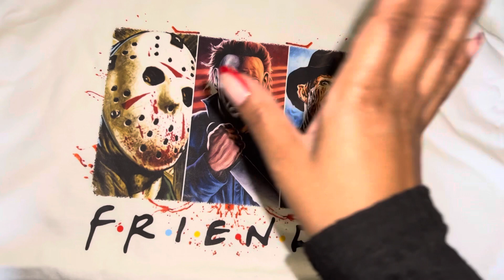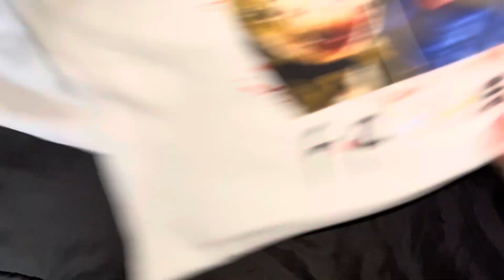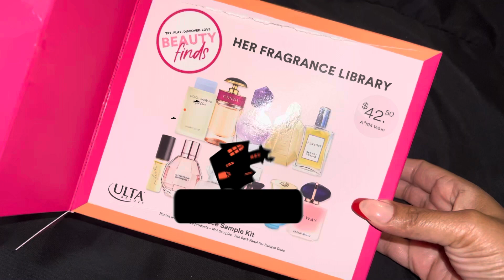KETO Mcdonald's Breakfast order, NEW SPOOKY PRESS ONS, New Designer Fragrances!